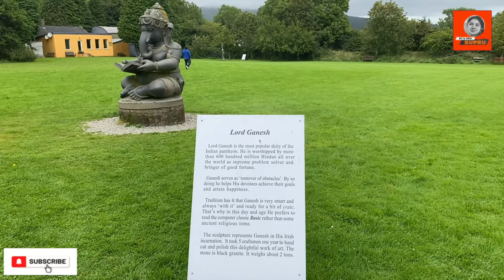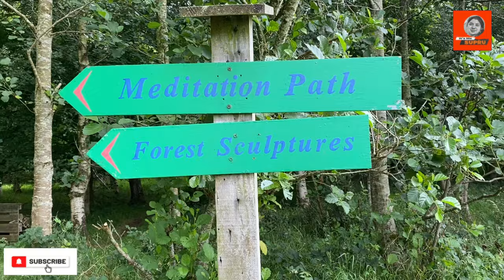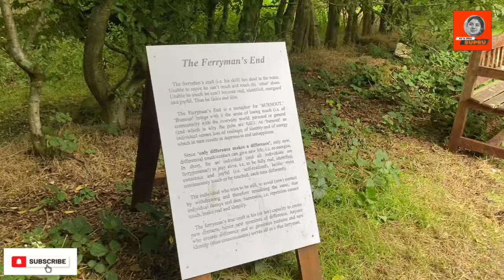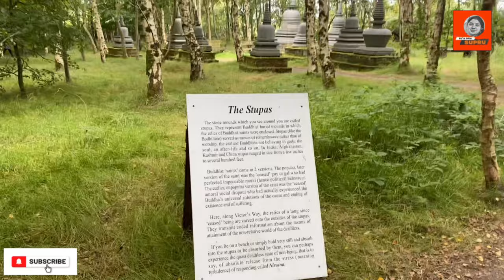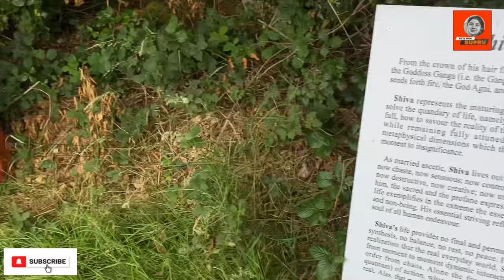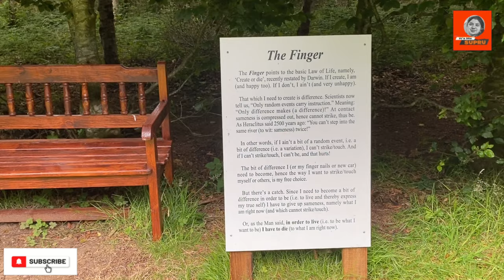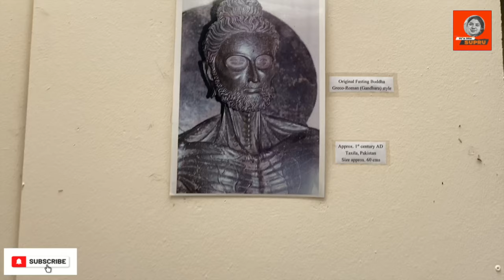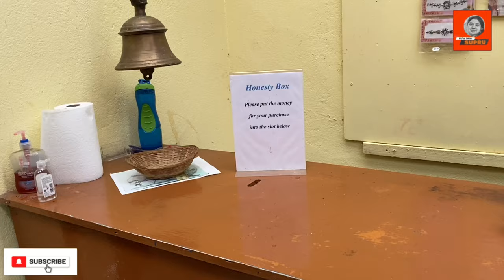A different place in Ireland / Malayalam vlog from Ireland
Soundlogic background music